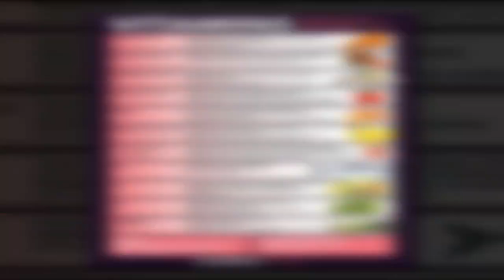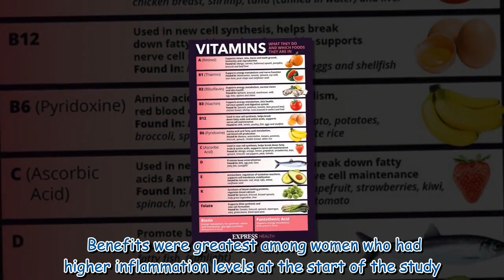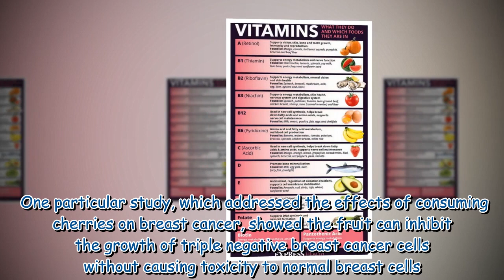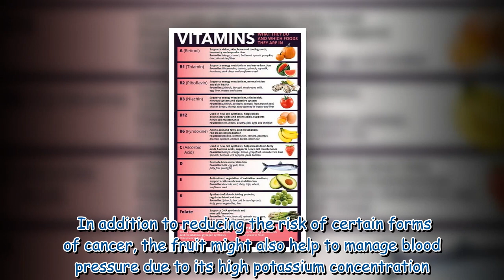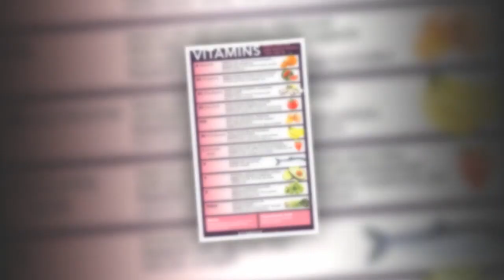How to live longer: The anti-inflammatory fruit that could promote a cancer-free life